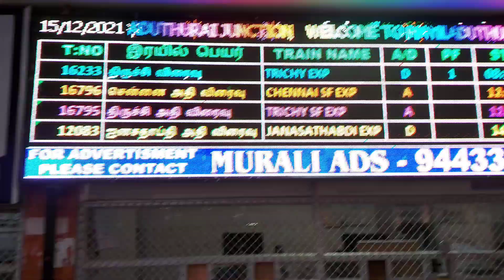🚂🚂 Tiruchchirappalli Express Travelvlog|MV TO TPJ Full Journey 2years After Service restarted Again🤩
trainfansouthzone mayiladuthurai trichirappalli Express Mayiladuthurai Express🚂🚂 Tiruchchirappalli Express Tamil vlog|MV TO TPJ Full Journey 2years After Service restarted Again